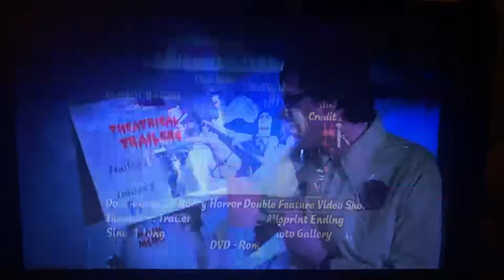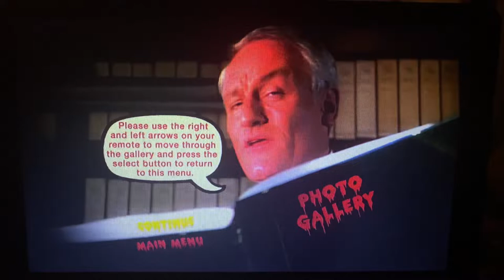The Rocky Horror Picture Show 2000 DVD Menu walkthrough (Disc 2)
Rated R: for strong sexual content including dialogue, violence and language.

Genre: Horror, Sci-fi, Comedy, Music

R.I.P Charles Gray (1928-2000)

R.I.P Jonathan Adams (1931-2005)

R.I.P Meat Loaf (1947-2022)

“It’s not easy having a good time. Even smiling makes my face ache.”

“You’re lucky…He’s lucky…I’m lucky…We’re all lucky!”

“Give yourself over to absolute pleasure.”

“So let the party and the sounds rock on.”

“We’re gonna shake it ‘til the life has gone.”

“It’s astounding…Time is fleeting…Madness takes its toll.”